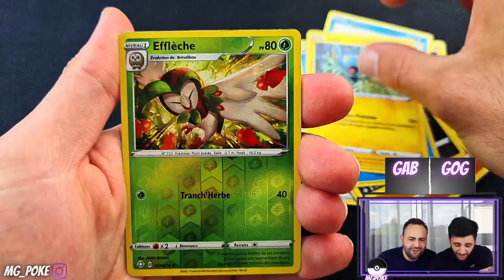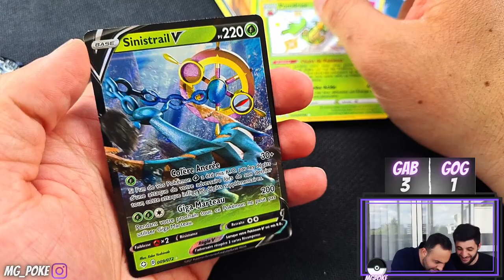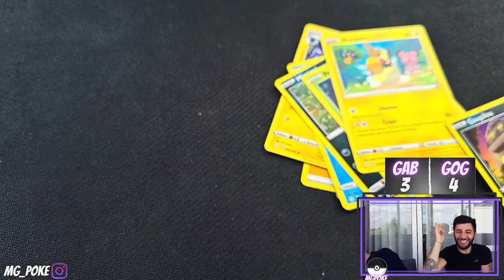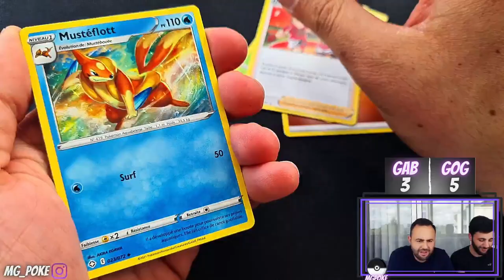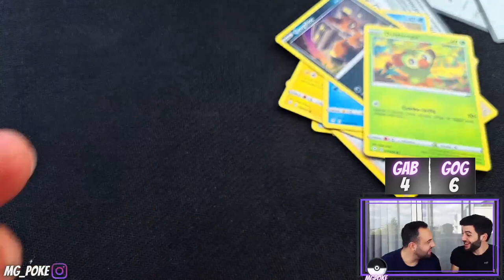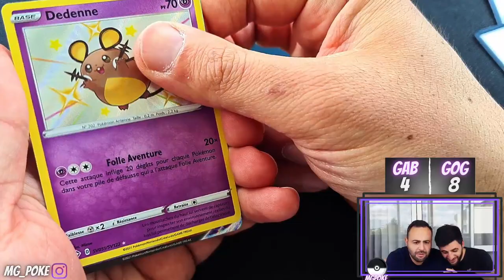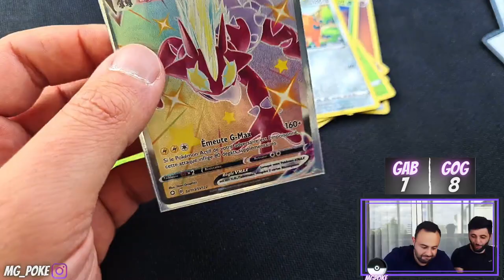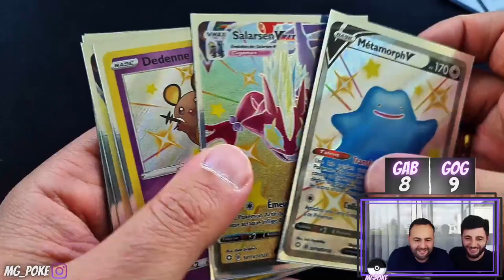ON CONTINUE NOTRE DUEL SUR DU DESTINEES RADIEUSES ! GAB VS GOG ! OUVERTURE CARTES POKEMON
00:00 Générique
03:28 Début du duel
21:57 Fin du duel

Salut à tous ! On se retrouve avec Gab et Gog. Aujourd'hui on s'affronte gros duel sur des cartes pokemon pour savoir qui de nous deux à le plus de chance sur l'ouverture destinees radieuses Pokemon ! Dites nous si ce concept vous plaît ou non :)